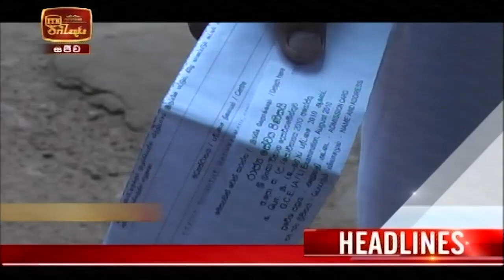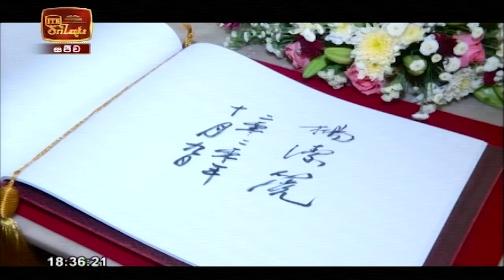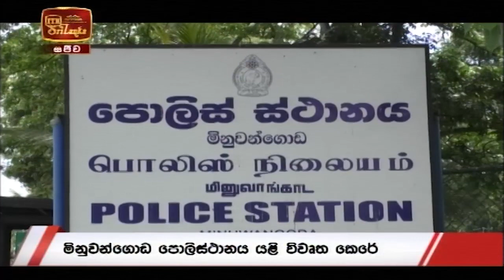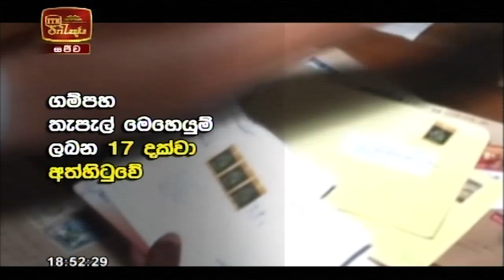ITN News 2020-10-09 | 06.30 PM